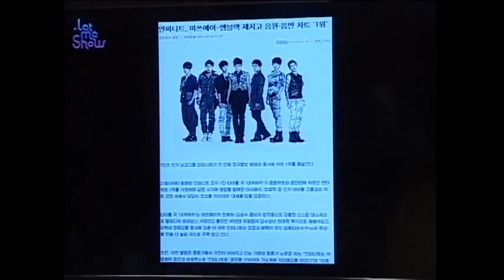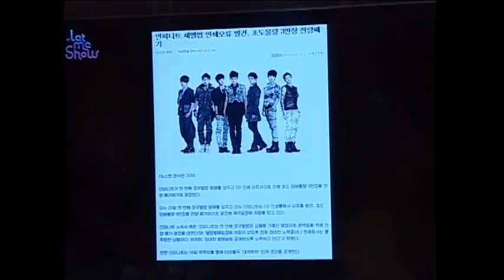110805 LMS - Infinite (2/2)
Credit: POLARISx02